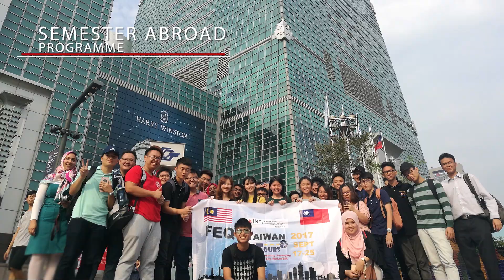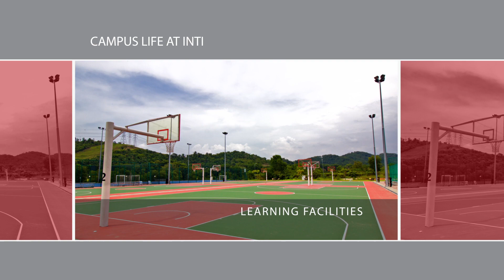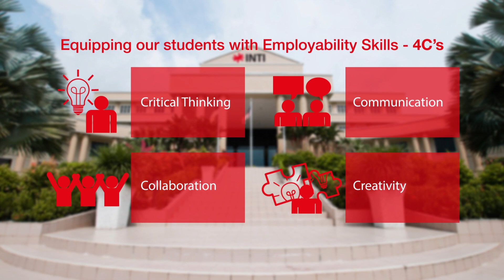INTI International University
ABOUT INTI INTERNATIONAL UNIVERSITY:
-Multi-Billion Campuses with state of the art facilities.
-INTI Nilai is a big campus with 83 acres of land.
-One of the biggest education group in Malaysia with 6 campuses across Malaysia. Mauritian students study at INTI Nilai Campus and INTI Subang Jaya Campus.
-Over 16,000 students from over 99 countries.
-Dual awards available with University of Hertfordshire, UK and Coventry University, UK for various courses.
-Best American Degree Transfer Program (AUP) in Malaysia. Students can transfer to over 300 universities in USA and Canada.
-Students can also transfer to Australia, New Zealand and UK.
-Study Tours (Australia, Thailand, China, Taiwan) and Semester Abroad Program (UK, Germany) at INTI fees.
-Opportunity to attend World of Business Ideas Summit (WOBI) and Clinton Global Initiative (CGI) for all students.
-World Class Employer Projects (Microsoft, Uber, GE, Mercedes, IBM, DELL, Zalora, etc) and Industry Relevant Curriculum.
-Engineering degrees recognized by Washington Accord.
-Quantity Surveying degree accredited by RICS.
-Attractive scholarships available for Mauritian students through Malaysia Education Centre.
-Qualifications for various courses at INTI are awarded by TOP partner universities: UK Coventry University, UK (15th in the UK; Top University for Student Satisfaction) Hertfordshire University, UK (21st in the UK; outscoring both Oxford and Cambridge) Sheffield Hallam University, UK (Top 2 modern universities in the UK for art and design research) Australia University of Wollongong, Australia (Top 2% University in the World) Torrens University, Australia Blue Mountains International Hotel Management School, Australia (No. 1 Hotel Management School in Australia and Asia Pacific) USA Kendall School of Culinary Arts, USA (Rated No. 1 Chicago program by Michelin Guide Restaurants) Southern New Hampshire University, USA (Tier-1 University; Ranked 12th in Top 50 most innovative companies in the world)

SCHOLARSHIPS
Available for undergraduate and postgraduate level.

Malaysia Education Centre, 7C, Chanoine Rivalland Street, Beau-Bassin, Mauritius